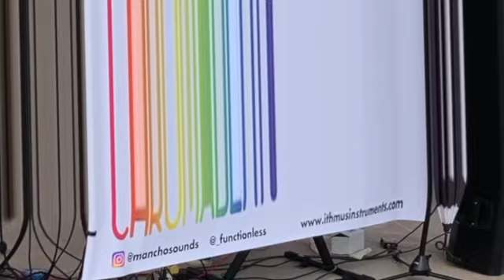Chromabeats Live Ironwood, MI Pride Fest 2022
Live improvised electronic music rooted in House.  @jadewii    @eurorack4364  Upper Peninsula Michigan